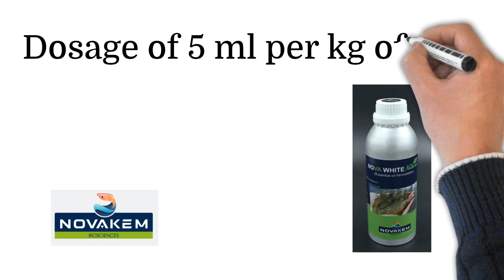Nova white Natural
Essential oil formulation for controlling pathogenic bacteria